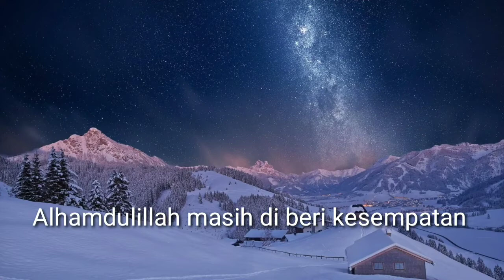Makam Habib Idrus bin salim Al-jufri